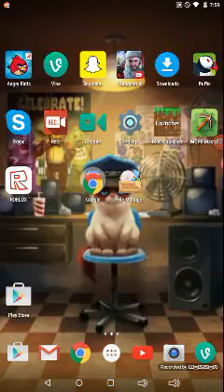Lets play more gangster Vegas part 3